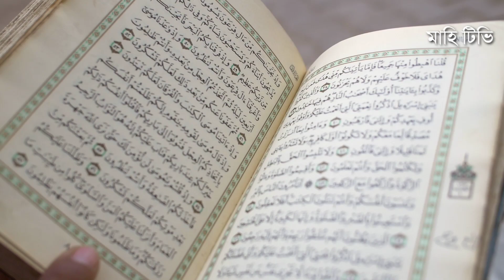শবেবরাত ২০২০ | বর্জনীয় কাজ | Sobe Borat |Islamic Motivation Video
শয়তান মানুষকে এই রাতে নেক আমল থেকে বিরত রাখার জন্য কিছু কুসংস্কারের প্রচলন ঘটিয়েছে৷ বিস্ময়ের ব্যপার হলো মানুষ এগুলোকে নেক কাজ মনে করে শুধু বিভ্রান্তই হচ্ছে এবং কবীরা গুণাহে লিপ্ত হচ্ছে৷ এ জাতীয় আপত্তিকর কাজগুলো হলো:

১. আতশবাজী, তারাবাতি, পটকা ইত্যাদি ফুটানো৷

২. মসজিদ, ঘর-বাড়ি, দোকান-পাট ও অন্যান্য জায়গায় আলোকসজ্জা করা। এসব অপচয়ের শামিল৷ তাছাড়া এটি হিন্দু দেওয়ালী উৎসব হতে গৃহীত৷ তাই এ ধরণের কর্মকান্ড বিধর্মীদের সাথে সাদৃশ্যপূর্ণ হওয়ার কারণে অবশ্যই পরিত্যাজ্য ও বর্জনীয়৷ কারণ, হাদীস শরীফে এসেছে- রাসূলুল্লাহ সাল্লাল্লাহু আলাইহি ওয়া সাল্লাম বলেন, "যে ব্যক্তি যে সম্প্রদায়ের সাথে সাদৃশ্য রাখবে, তার হাশর-নাশর তাদের সাথেই হবে৷"

৩. খিচুড়ী বা হালুয়া-রুটি বানানো৷ এসবকে এ রাতের বিশেষ কাজ মনে করা হয়৷ মা-বোনদের মূল্যবান সময় নষ্ট হয়৷ মসজিদে হৈ চৈ ও গোলমাল বেধে যায়৷ ইবাদত করার পরিবেশ নষ্ট হয় এবং এ সবের পিছনে পড়ে এ রাতের মূল কাজ তাওবা-ইস্তেগফার, নফল ইবাদত ইত্যাদি থেকে বঞ্চিত হয়৷

এগুলো কুসংস্কার৷ পরিহার করা আবশ্যক৷ এক কথায় এ রাতে আনুষ্ঠানিকতা এবং অপ্রয়োজনীয় কাজ বর্জন করে একাকীভাবে নফল ইবাদতে আত্ম নিয়োগ করা উচিত, যাতে আমরা বরকতপূর্ণ রাতের বরকত লাভে ধন্য হয়ে আল্লাহর সাধারণ ক্ষমাপ্রাপ্তদের অন্তর্ভুক্ত হতে পারি৷

(-ইকতিযাউস সিরাতিল মুস্তাকীম: ২/৬৩২, আল-মাদখাল লি-ইবনিল হাজ্জ: ১/২৯৯ ও ১/৩০৬, ইমদাদুল ফাতাওয়া: ৫/২৮৯)

আল্লাহ আমাদের সকলকে সমস্ত কুসংস্কারাচ্ছন্ন বাড়াবাড়ি এবং ছাড়াছাড়ি পরিহার করে এ রাতের যথাযথ মর্যাদা রক্ষা করে একাগ্রতার সাথে তাঁর ইবাদত করার তাওফীক দান করুন৷ আমিন।

শবেবরাত শবেবরাতের বর্জনীয় কাজ শবেবরাতের করনীয় কাজ শবেবরাতের নিয়ম শবেবরাতের আমল শবেবরাতের করনীয় আমল শবেবরাতের নামাজ শবেবরাতের হালুয়া রুটি শবেবরাতের ওজিফা শবেবরাতের তারিখ শবেবরাত কত তারিখে শবেবরাতের রোজা শবেবরাতের দান শবেবরাতের রাতে কোরান তেলাওয়াত করার ফজিলত শবেবরাতের রাতে রসুলল্লাহ’র আমল শবেবরাতের নামাজে কি পড়তে হয় শবেবরাতের নিদিষ্ট নামাজ শবেবরাতের দরুদপাঠ শবেবরাতের ওয়াজ শবেবরাতের গজল শবে মেয়েরাজ কত তারিখে শবেবরাতের নফল নামাজ বাড়িতে শবেবরাত পালন